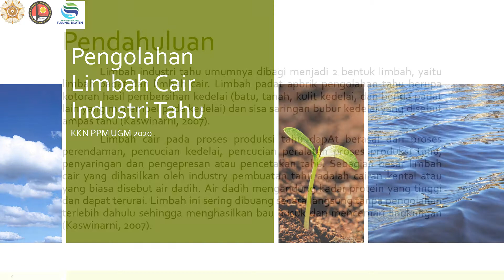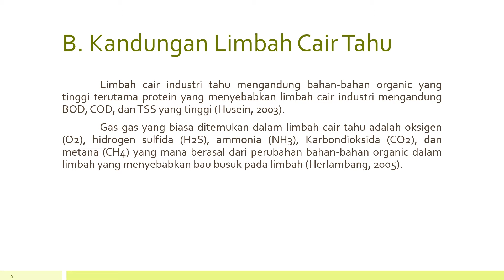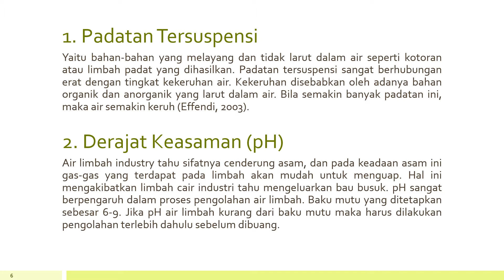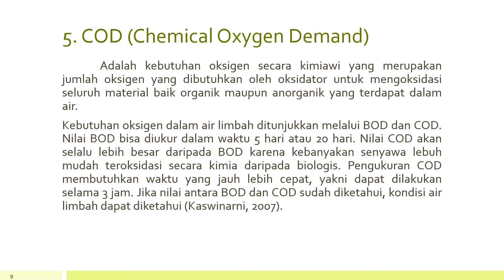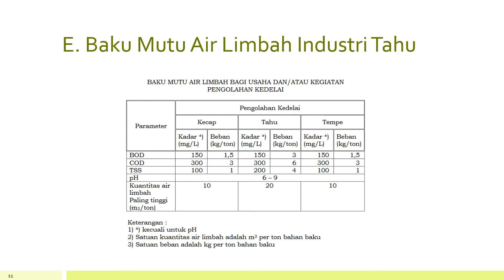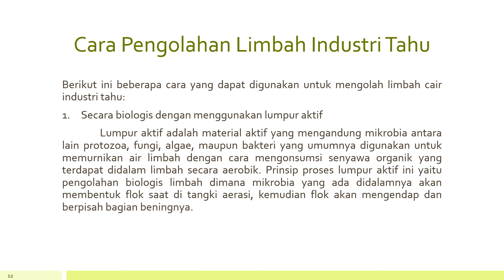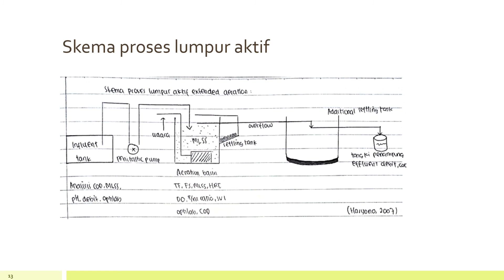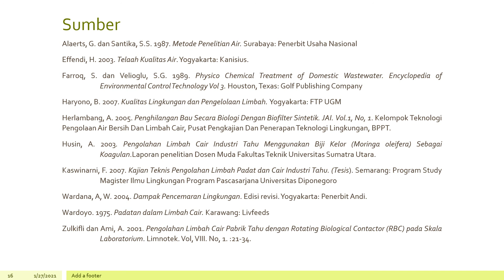Pengolahan Limbah Cair Industri Tahu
Pengolahan limbah adalah salah satu hal yang wajib dilakukan oleh semua industri baik industri makanan atau industri yang lainnya. Industri tahu adalah salah satu industri yang memproduksi banyak limbah baik dalam bentuk padat maupun cair. Limbah harus diolah sebelum dibuang ke lingkungan untuk mencegah terjadinya pencemaran lingkungan.

Video ini menjelaskan sedikit mengenai cara mengolah limbah cair industri tahu yang menyasar industri tahu untuk dapat mengolah limbahnya sebelum dibuang ke lingkungan

Dibuat oleh:
Hesti Sekar Alit (KKN-PPM UGM Sub-unit Cokro)
Program Non Tema